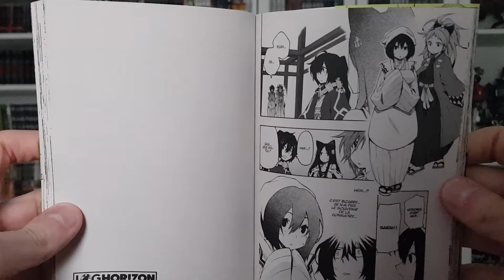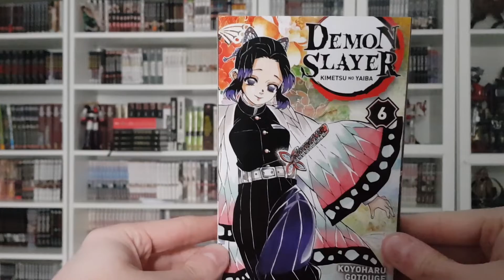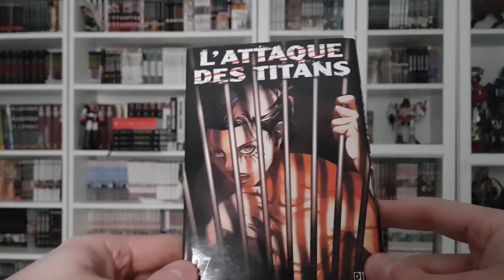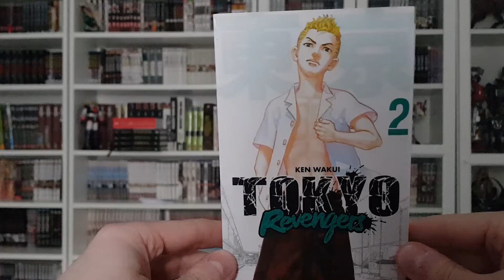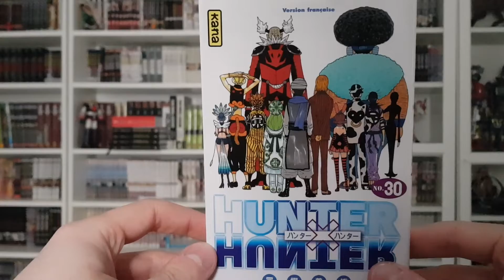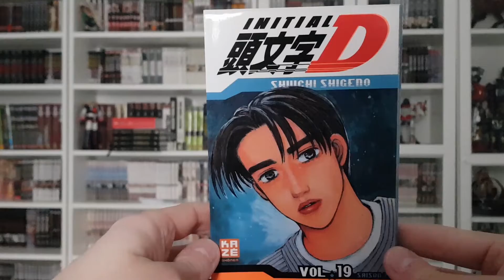ACHATS MANGA JANVIER 2020 - BEAUCOUP D'OCCASIONS !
|🔹| SI TU VEUX SAVOIR DES CHOSES ⤵️

|🔔| UNE VIDÉO TOUS LES WEEK-END

|🎬| MONTAGE :
|➡️| LOGICIEL DE MONTAGE : PREMIERE PRO
|➡️| APPAREIL POUR FILMER : SAMSUNG S8
|➡️| MINATURES : PHOTOSHOP